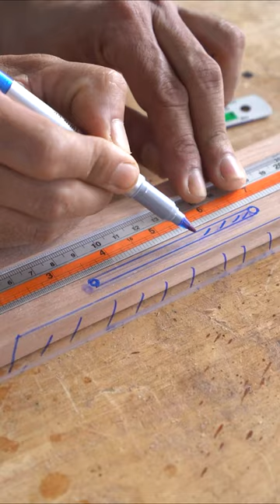DIY Woodworking Point Ruler for saw